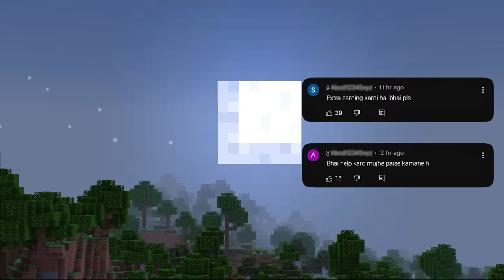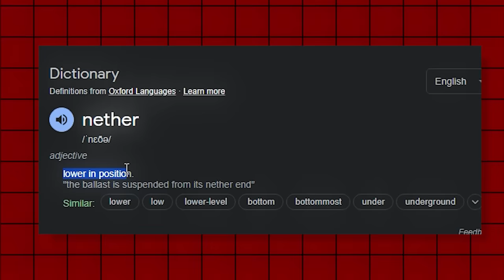Solving Disturbing Minecraft mysteries⚠️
Stock and used video credits @GameTheory